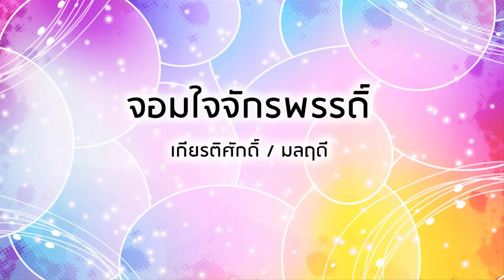จอมใจจักรพรรดิ์ - เกียรติศักดิ์/มลฤดี (Official Audio)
เพลง จอมใจจักรพรรดิ์
ขับร้องโดย : เกียรติศักดิ์/มลฤดี
คำร้อง/ทำนอง : นคร ถนอมทรัพย์

ญ. รักของชายคล้ายฟองสบู่ ฟองนั้นอยู่มิคงมั่น
เดี๋ยวเดียวพลัน ระเหยแห้งหาย กลัวนักรักชาย ผันกลายตามอารมณ์
ญ. ลิ้นของชายหวานดั่งตาลฉาบ แต่ก็เป็นเหมือนดังดาบคม
เคยเชือดใจหญิง เจ็บนัก ด้วยเล่ห์คารม
เล่ห์ลวงจากลิ้นแสนคม หญิงตรมเสมอมา
ช. ช่างสรร คำมากล่าว ช่างสาว คำมาว่า
ชายที่เห็นค่า รักยิ่งกว่าชีวิต นั้นยังมี
ช. เช่นรักของพี่นี้ ชั่วชีวิตชีวีมิมีวันผันแปร
ช. ความรักพี่จริงแท้ ไม่ปรวนแปร ของแท้ย่อมทานทน
ญ. นิสัยชายคล้ายดังภมร คอยไชชอนดอกไม้หมองหม่น
ช. ดอกไม้ก็เกิดผล ให้ปวงชนได้ชิมสราญใจ
ญ. นิสัยผึ้ง พึงลิ้มชิมหวาน ลิ้มแล้วผ่านผละเลยจากไป
ช. ไม่ทิ้ง น้องไปไหนจะมอบใจและกายให้ทุกสิ่ง
ญ. ลมเอย โอ้ลิ้น คารมชายหวานกินตายมามากจริง
หญิงต้องเกรงกริ่ง หวงตัวหยิ่งไม่หลงในวจี
ช. ทุก ๆ ถ้อยกล่าวมาจากใจ
ยอด รักอย่าผลักใส โปรดเชื่อในหัวใจที่ภักดี
ญ. น้ำล้นฝั่งนั้นยังเคยแห้ง ยังคลางแคลงด้วยน้ำใจพี่
ช. บ่อน้ำ ใจพี่นี้ชั่วชีวีมิมีวันเหือดแห้ง
ญ. เกรงใหม่ ๆ กระแสความรักยังเชี่ยวแรง
พอเก่าใจรักกลับหน่ายแหนง
ดังไฟไหม้ขอนคุแดง ร้อนแรงแล้วเป็นเถ้า
ช. ดวงใจรัก พี่เย็นฉ่ำแม้เปรียบดังน้ำคอยเนา
พรมร้อนเร่าให้หายกลายชื่น
จะยงยืนชื่นเย็นเหมือน เช่นสายธาร
ญ. ที่กล่าวมา  แม้ใจวาจาจริงแน่ก็จงสาบาน
ให้พระพรหมท่าน นั้นเป็นพยานว่าใจรักมั่นคง
ช. ถ้าต้องการ สาบานเพียงใดก็ได้ว่าใจนั้น แสนซื่อตรง
เอ้า น้องจงรับฟังคำสาบาน
ชายพูด “ถ้าพี่มิมีใจภักดิ์ให้พี่ถูกรักประหาร ถ้าพี่รักซื่อยืนนาน
ให้เทพประทานสุขรักเรื่อยไป
ช. สาบานให้เธอแล้วดั่งหมาย คงหายข้องใจ
ญ. ใจชายถ้ามีรักจริง หญิงก็รักชายได้
ช. รักเหมือนคำสาบานที่ให้
ญ. จะมอบใจให้พี่ดั่งปอง
(พร้อมกัน)รักร่วมครองชิดเชยชื่น ทุกวันคืนยั่งยืนนานมิหน่าย